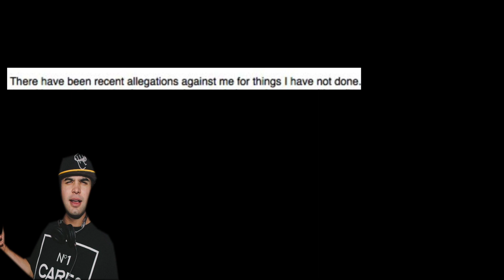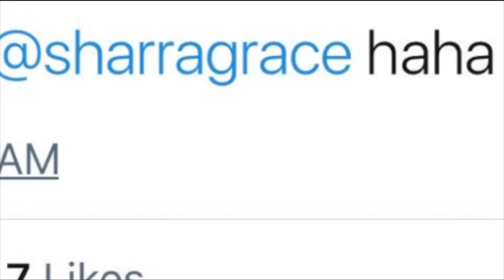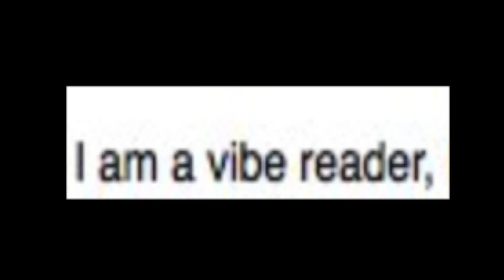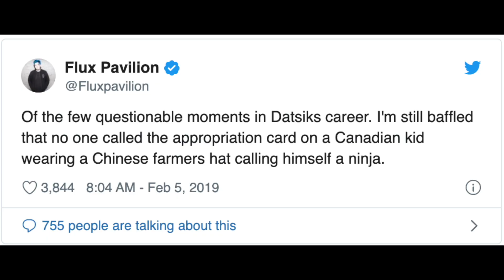The Sick Story Of Datsik